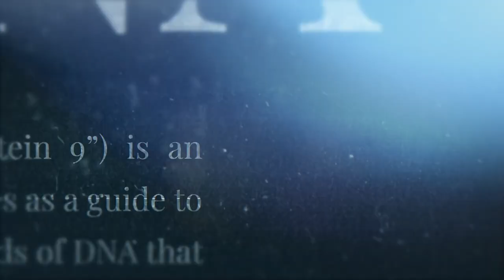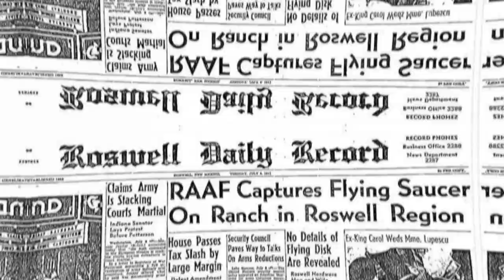SciFriday: Temple Was on the Temple Mount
The 35 acres of the Temple Mount is the most hotly contested piece of real estate on Earth.

We suggest it’s because God has chosen Zion for His dwelling place (Psalm 132:13). Dr. Scott Stripling joins us again this week to explain why alternate theories placing the Temple in the City of David don’t hold up.

Join us in Israel! For details on our 2023 Israel Tour March 19-30, 2023,

Our new dates for our tour of Turkey: Due to the political situation in Eastern Europe, we’ve moved our tour back to October of 2023. Exact dates will be finalized by January.